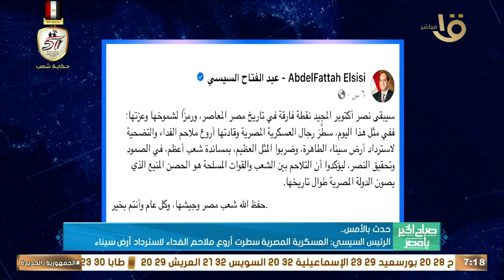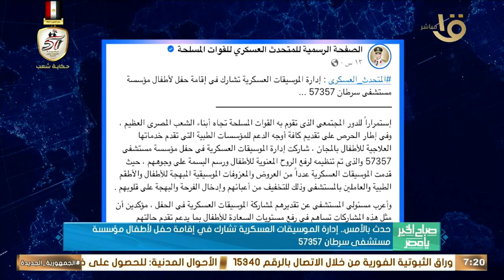حدث بالأمس.. الرئيس السيسي: العسكرية المصرية سطرت أروع ملاحم الفداء لاسترداد أرض سيناء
صباح الخير يا مصر | حدث بالأمس.. الرئيس السيسي: العسكرية المصرية سطرت أروع ملاحم الفداء لاسترداد أرض سيناء